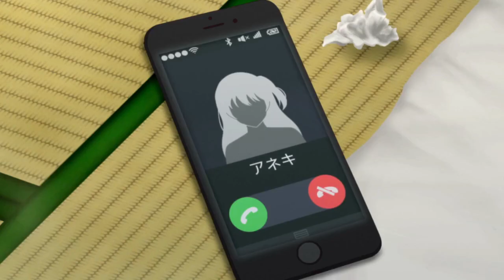I will sleep with you so don't worry [HD]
Title - Gaki ni Modotte Yarinaoshi The Animation